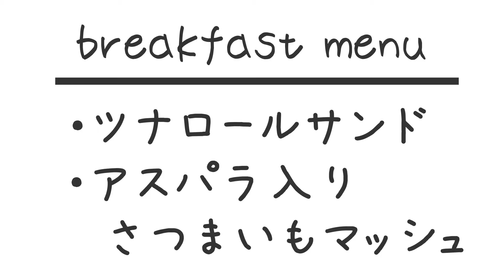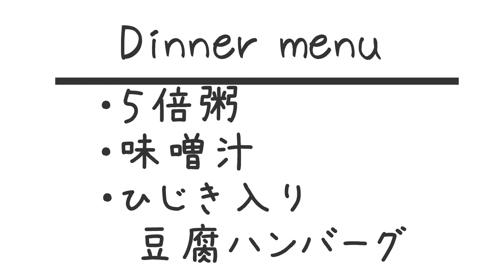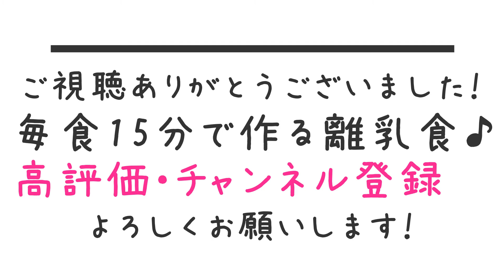管理栄養士が作る毎日の離乳食♪生後9〜11ヶ月【離乳食後期】